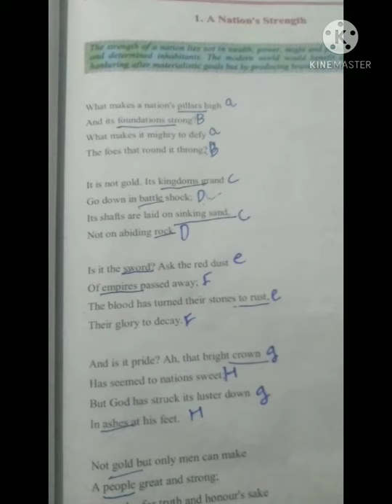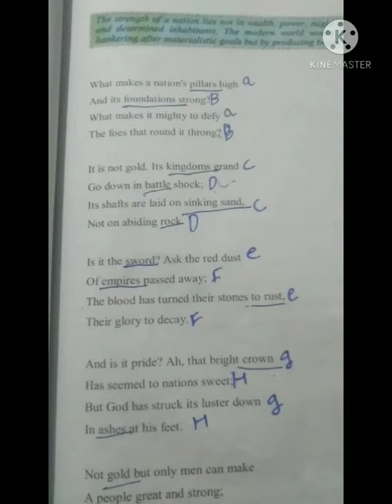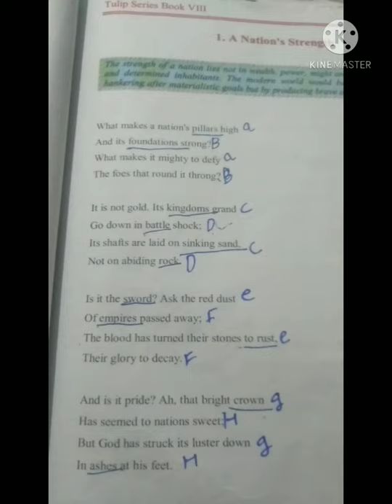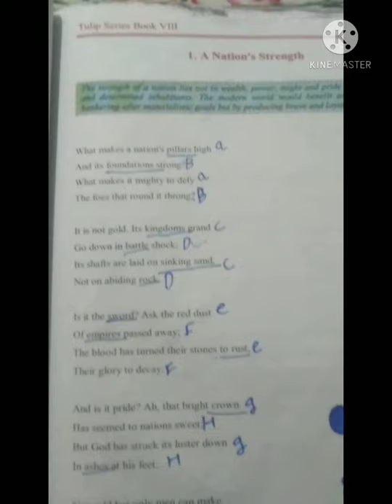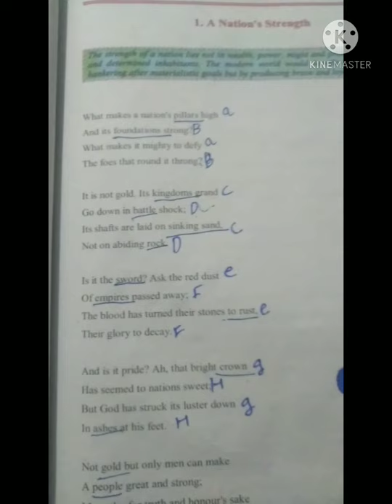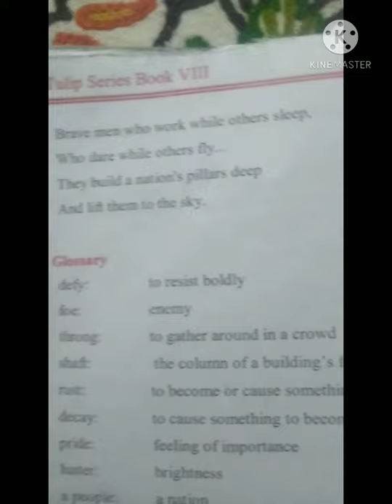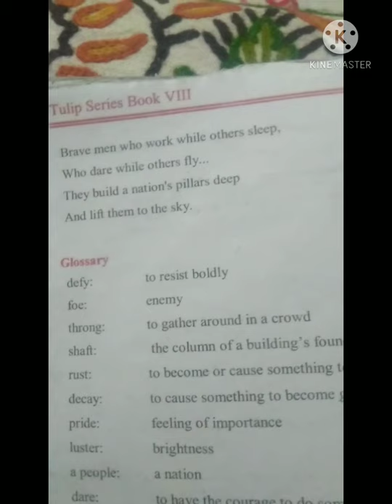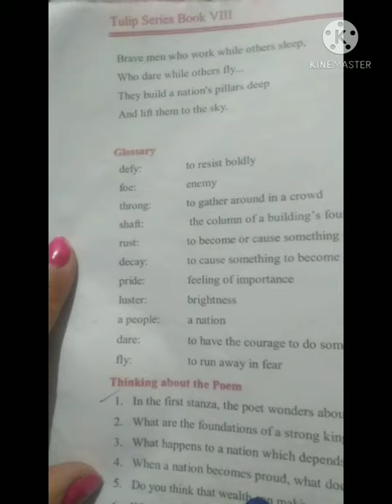A Nation's Strength class 8th subject English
By Narinder kour.